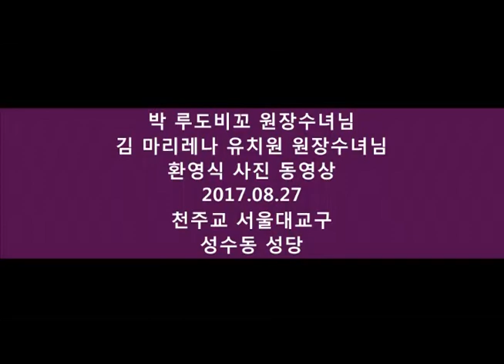170827 박루도비꼬김마리레나수녀님환영식 사진동영상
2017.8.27 교중미사중에 박 루도비꼬  원장수녀님과 김 마리레나 유치원 원장 수녀님의 환영식이 있었기에 사진을 모아 동영상으로 담아 봅니다.
이에 앞서 지난 8월 25일 영명축일을 맞으신 박 루도비꼬 수녀님의 축하식 사진도 함께 담아 봅니다.
두 수녀님 성수동 성당에 오심을 진심으로 환영하오며 영육간에 건강과 행복하시기를 빕니다.